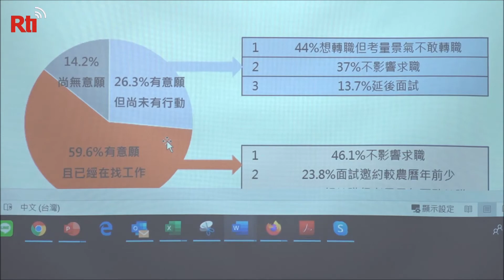Work resumes to normal for most employees: Job bank | Taiwan News | RTI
Despite the impact of the COVID-19 pandemic on the hotel and service industries, a significant proportion of Taiwan’s employees feel that work has resumed as usual. That’s according to a recent survey.